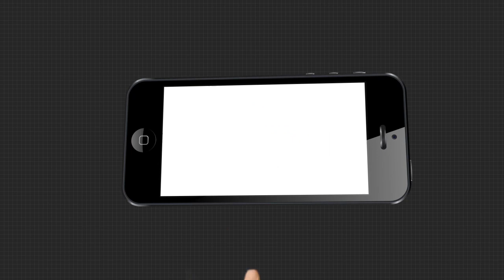ଉଡାଣ ପାଇଁ ପ୍ରସ୍ତୁତ ଭାରତର ପ୍ରଥମ ମହିଳା ପାଇଲଟ ବ୍ୟାଚ ।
ଉଡାଣ ପାଇଁ ପ୍ରସ୍ତୁତ ଭାରତର ପ୍ରଥମ ମହିଳା ପାଇଲଟ ବ୍ୟାଚ । ଭାରତୀୟ ନୌସେନା କୋଚିରୋ ସାଉଥ ନାଭାଲ କମାଣ୍ଡର ଡର୍ନିଅର ବିମାନର ପ୍ରଥମ ବ୍ୟାଚର ମହିଳା ପାଇଲଟ ଏବେ ସଂପୂର୍ଣ୍ଣ ପ୍ରସ୍ତୁତ । ଏହି ମହିଳା ପାଇଲଟ ହେଉଛନ୍ତି, ନୂଆଦିଲ୍ଲୀରୁ ଲେଫ୍ଟନାଣ୍ଟ ଦିବ୍ୟା ଶର୍ମା, ଉତ୍ତରପ୍ରଦେଶର ଶୁଭାଙ୍ଗୀ ସ୍ୱରୂପ ଓ ବିହାରର ଶିବାଙ୍ଗୀ । ତେବେ ଭାରତର ପ୍ରଥମ ମହିଳା ପାଇଲଟ ବ୍ୟାଚକୁ ନେଇ ଗର୍ବିତ ଭାରତ ।